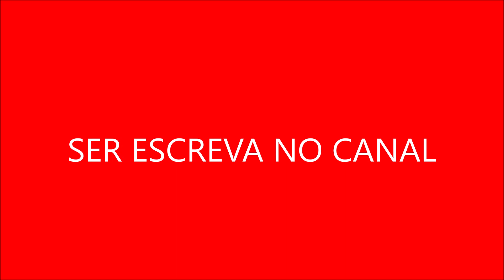A série atingiu altos níveis de audiência